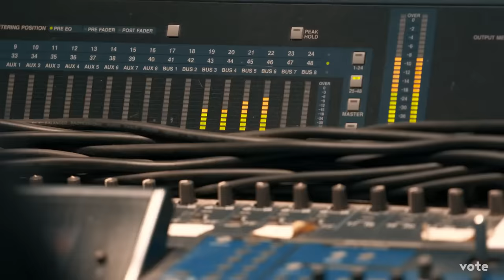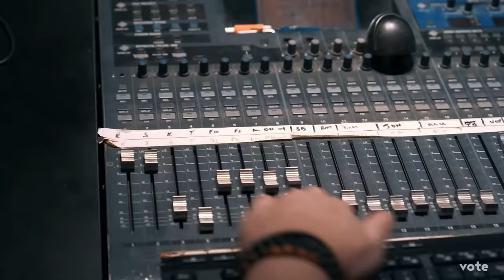Van Zant - Sweet Florida (Official Music Video)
"Our Governor is Red, White, and Blue."